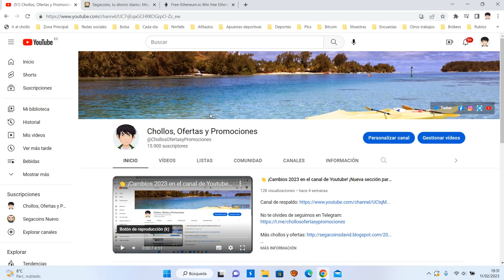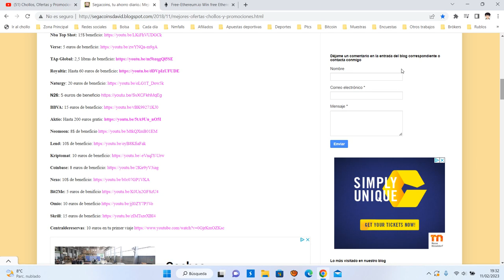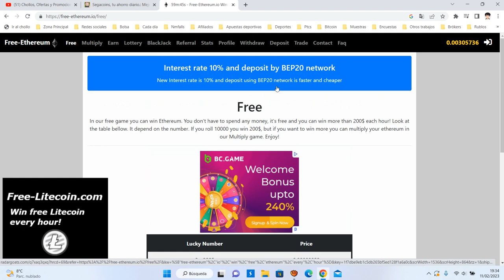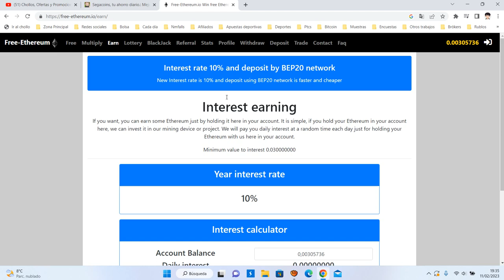💰 Free-ethereum ¿Qué es y como funciona? Tutorial + Ethereum GRATIS 2023 | ¿Es fiable? Opiniones 💰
Free-ethereum es Eth Faucet gratuito.